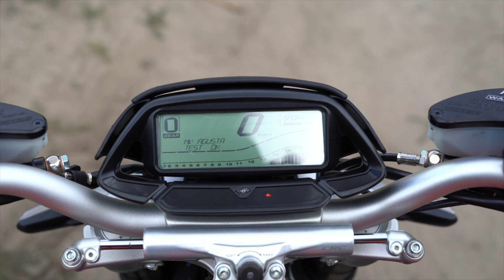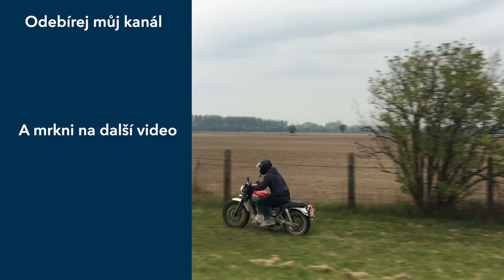MV Agusta Brutale 800 RR – wohooo tak tohle je něco!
Můj první test MV Agusty a hned takovej zážitek. Tohle video si nenechte ujít! MV Agusta Brutale 800 RR nabízí spojení instatní, dechberoucí síly z 800 tříválce (140 koní), a extrémně dobrou ovladatelnost danou nízkou hmotností (175 kg suchá), tvrdým podvozkem, velmi agresivní geometrií. Ovladatelnosti přispívá i třeba to, že se u této motorky otáčí kliková hřídel obráceně proti směru jízdy. Hustá věcička.

🕶Mé oblečení, helmy a věci, které rád používám

🧽Co používám na údržbu motorek?

📷Technika
Testy motorek obyčejně natáčím na GoPro Hero 8 a Sony A7 III

🏍Co je Jednoustopou.cz?
Točím nezávislé recenze motorek. Mým cílem je nabídnout nezaujaté recenze, které půjdou navíc hodně do hloubky v popisu vlastností motorek. Je pro mě velmi důležité vždy motorky srovnat s konkurencí a pomoci tak budoucím majitelům s výběrem. A pak je mým cílem taky dobře se bavit a užít si to!